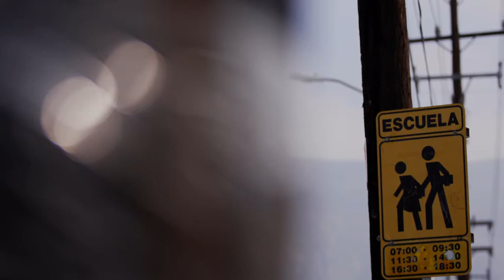Early Childhood Development | THE PRIORITY OF INVESTING IN THE EARLY YEARS | Brain Matters Doc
If we want our economies and societies to thrive, we need to invest in the early years.
We must invest now or pay later.

⚡️SIGN OUR CHANGE.ORG PETITION ⚡️
We want governments to invest more on early childhood development. Help us to get 500,000 signatures!